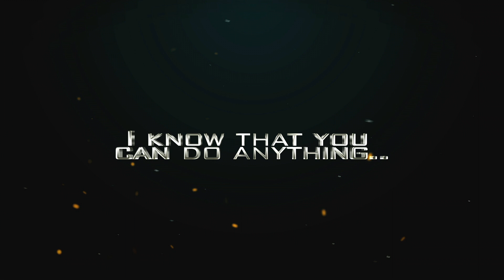I am Unstoppable | One-Day Camp | Obstacle Run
I am Unstoppable
One-Day Camp Activities
Obstacle Run
Job 42:2
"I know that You can do anything... and no one can stop you."